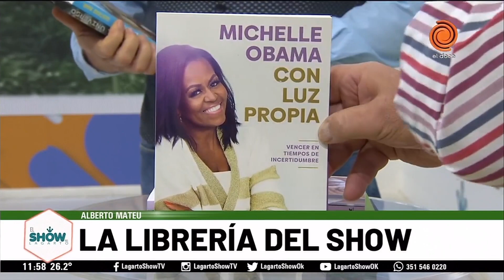Libros de la semana recomendados por Alberto Mateu